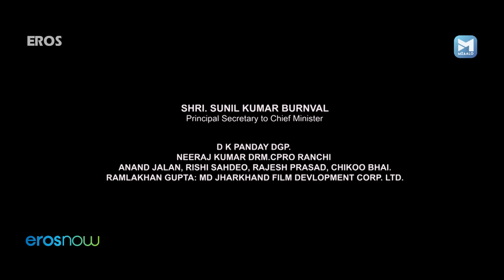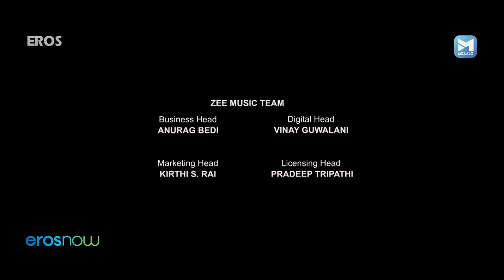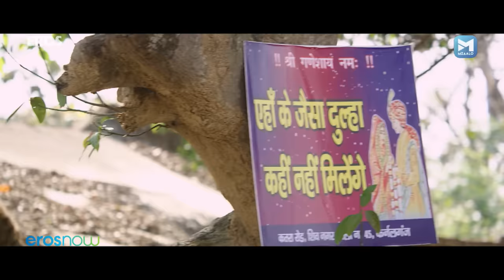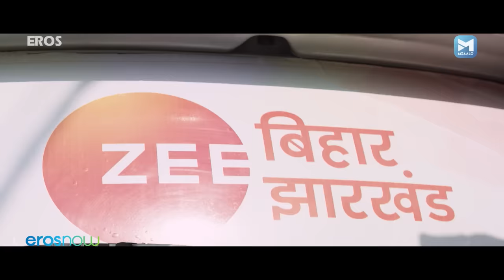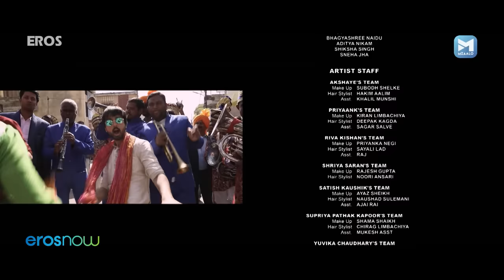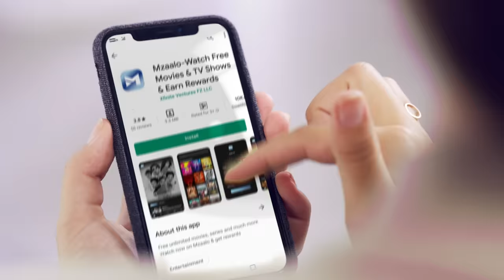Sab Kushal Mangal (HD) | Hindi Romantic Comedy Movie | Akshaye Khanna | Priyank Sharma | Riva Kishan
Sab Kushal Mangal is a romantic comedy movie about Pappu Mishra, creator & host of a Reality TV show, Mandira, a middle-class girl & Baba Bhandari, a corrupt Politician. This Hindi movie shows a series of humourous events that take place between Pappu & Baba trying to take revenge on each other, while falling for Mandira in the process. Watch Sab Kushal Mangal to see who Mandira finally chooses!

Film – Sab Kushal Mangal (2020)
Actor – Akshaye Khanna, Priyank Sharma, Riva Kishan, Satish Kaushik, Supriya Pathak, Rakesh Bedi
Directed by - Karan Vishwanath Kashyap